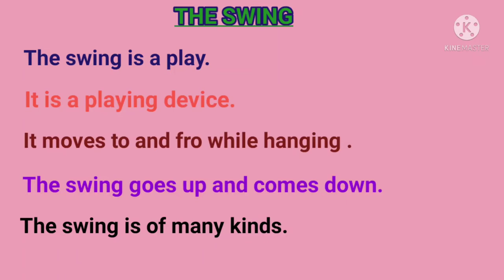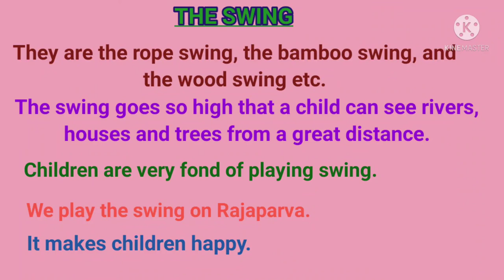Essay for Beginners // THE SWING // English Essay //